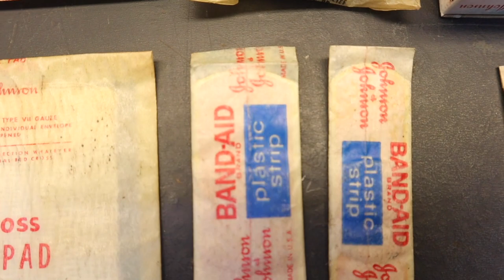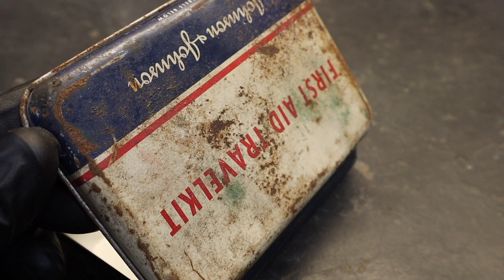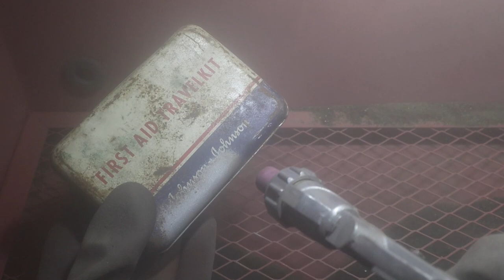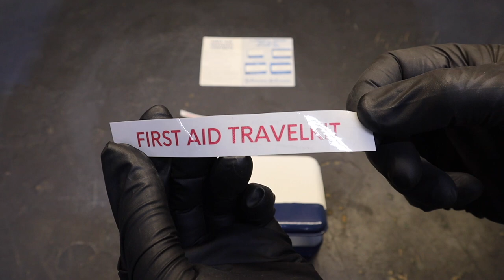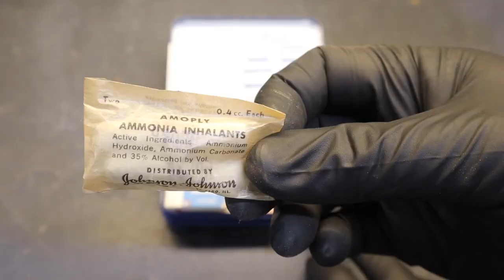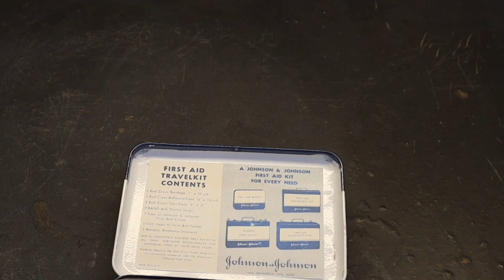Vintage First Aid Kit - Restoration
In this video I restore a vintage Johnson and Johnson first aid travel kit. The first aid kit was almost complete, however it was missing a few items inside. I start this restoration off by sandblasting the old paint off. I was afraid to remove the lid from the box in fear that I might damage it. I was able to hammer out most of the dents. Then I powder coat the whole box with white and painted part of it blue. I had to experiment with printing stickers as I had never done this before, but I think they came out great!

Much Love,
Dr Restoration

Restoration Chapters
0:00 Intro
1:30 Disassembly
2:00 Sandblasting
4:00 Powdercoating
4:30 Painting
6:35 Assembly
8:10 Before and after